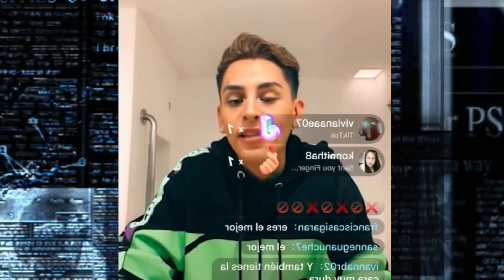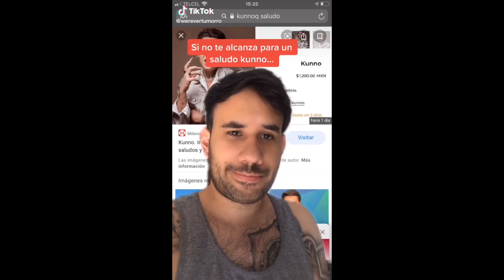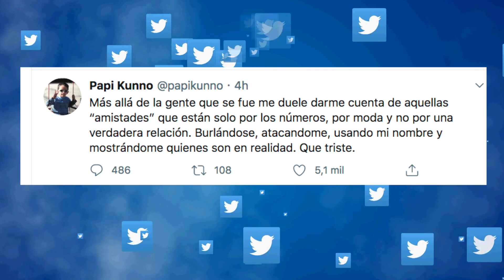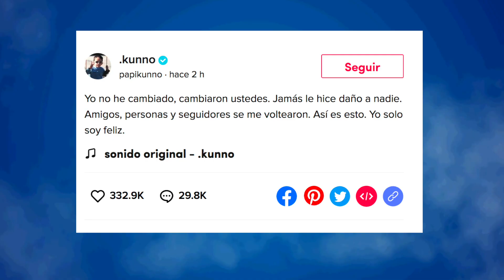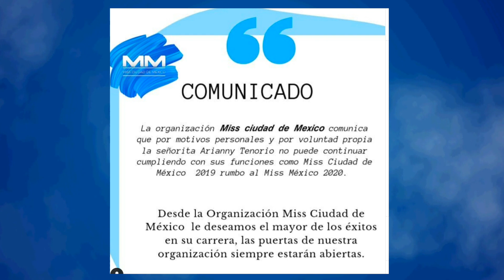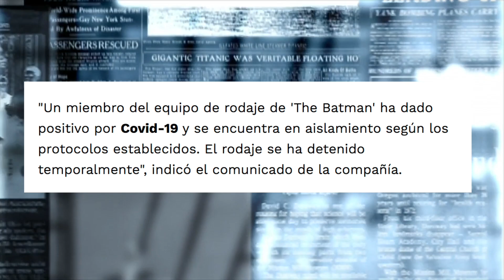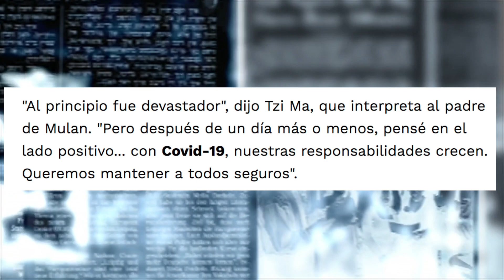Asi Reacciono YosStop A Kunno Cobrando Saludos | Arianny Tenorio Renuncia A La Corona De Miss CDMX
YosStop, Barbara de Regil, Werevertumorro, Krilin A Kunno Cobrando Saludos,
ARI TENORIO NOVIA DE LUISITO COMUNICA RENUNCIA A LA CORONA DE MISS CDMX tras foto con Botella Mezcal, Lady 3 Pesos Comiendo Tacos de Chicharron en Salsa Verde y Emprende Negocio, ROBERT PATTINSON DA POSITIVO EN THE BATMAN, MULAN, Messi confirma que se queda en el Barcelona, NUEVOS TIKTOKS KIMBERLY LOAIZA Y JUAN DE DIOS PANTOJA,